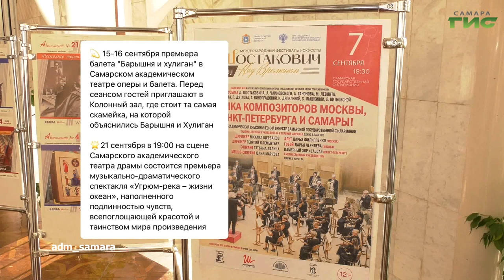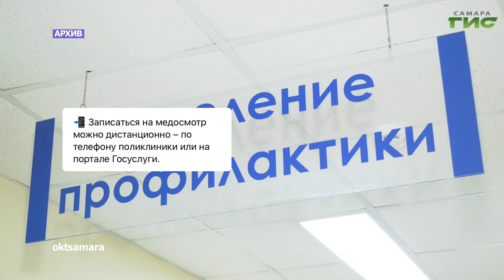О чем пишут в самарских Telegram-каналах